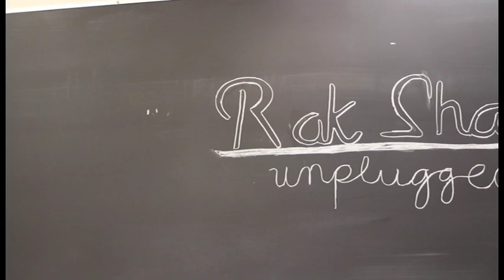Rak Shalom Unplugged: Forever (2/21/16)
Sometimes, songs take FOREVER to get right. But when you do, it feels pretty cool. Check back for more Rak Shalom Unplugged videos and borderline good puns.